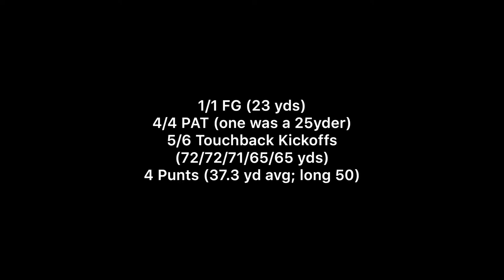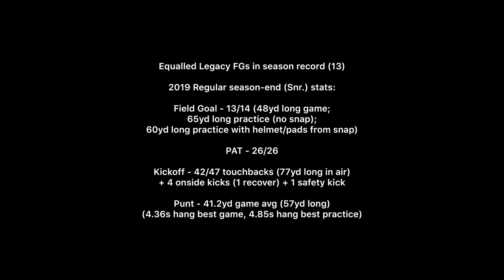John Hoyland - Legacy vs Horizon (Nov 1, 2019)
Equalled Legacy HS FGs in a season record (13)
1/1 FG (23 yds)
4/4 PAT (one was a 25yder)
5/6 Touchback Kickoffs
(72/72/71/65/65 yds)
4 Punts (37.3 yd avg; long 50)

2019 Regular season-end (Snr.) stats:
Field Goal - 13/14 (48yd long game; 65yd long practice (no snap); 60yd long practice with helmet/pads from snap)
PAT - 26/26
Kickoff - 42/47 touchbacks (77yd long in air) + 4 onside kicks (1 recover) + 1 safety kick
Punt - 41.2yd game avg (57yd long) (4.36s hang best game, 4.85s hang best practice)

USA/CO Rankings from Maxpreps (11/03/2019):
Field Goals (made): 3rd (USA); 1st (CO) (13/14)
Kick Scoring: 3rd (CO) (66)
Kickoff Touchbacks (total): 3rd (CO) (42)
Kickoff (long): 3rd (CO) (75 yds)
Kickoffs (total yds): 5th (CO) (2942 yds)